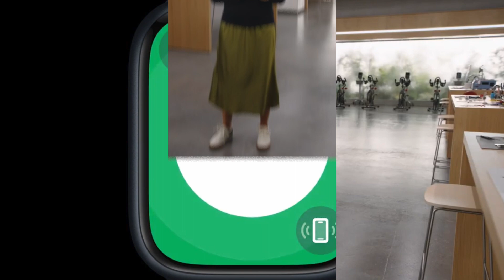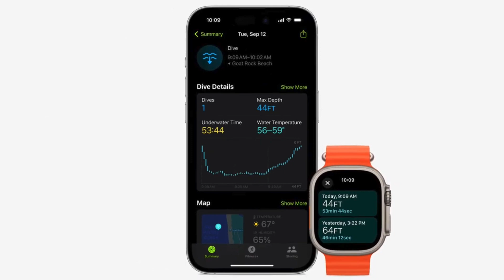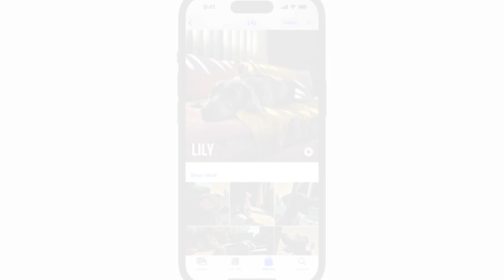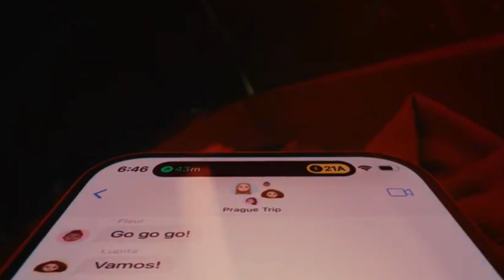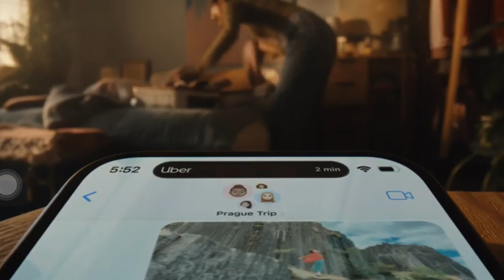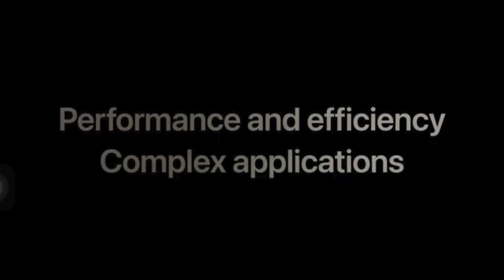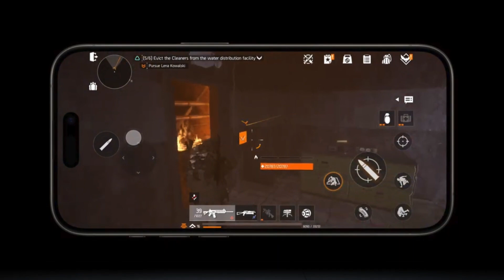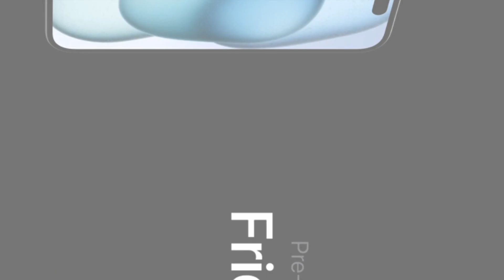Apple Event Screenshots